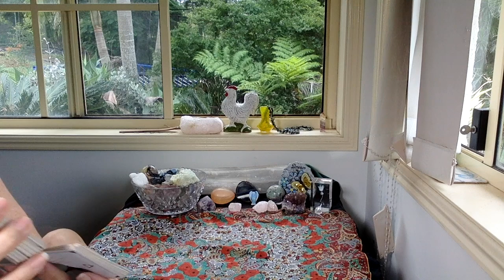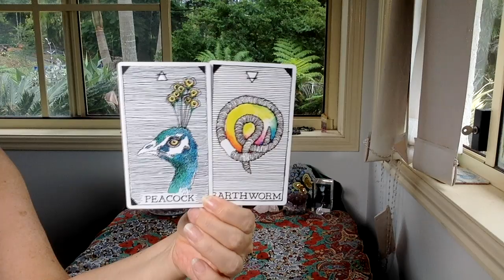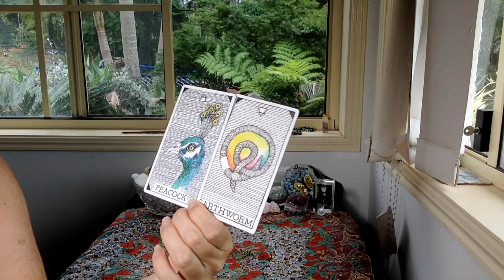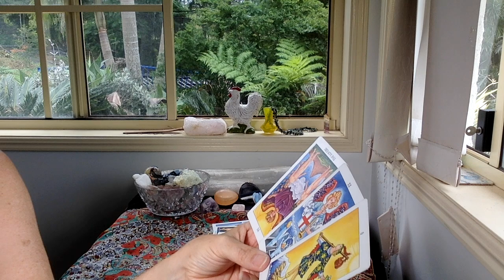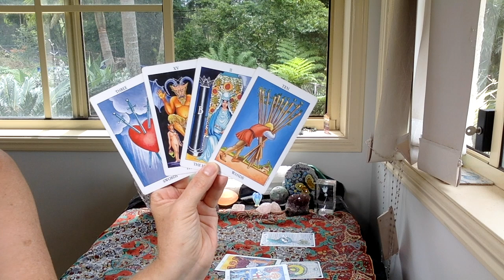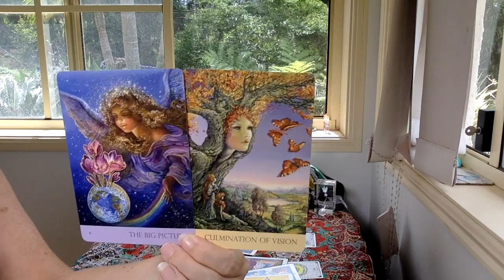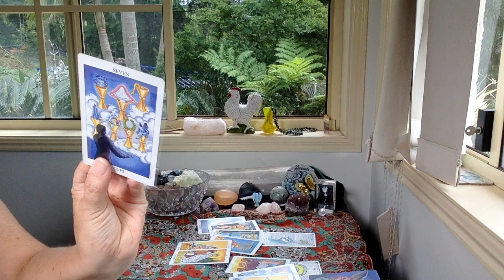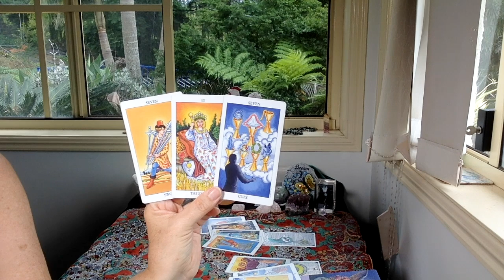CAPRICORN LOVE "A SECRET CRUSH BRINGS ABUNDANCE!"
SKIP INTRO 1:24

These are general love readings.

WEEKLY SCHEDULE: please note this is Australian time so it may be the day before for you depending on where you are in the world.

WATER SIGNS: TUESDAY
EARTH SIGNS: WEDNESDAY
FIRE SIGNS: THURSDAY
AIR SIGNS: FRIDAY

GreenLion Goddess